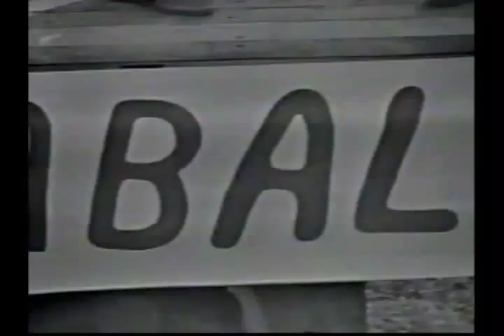The Caballeros at Logan Field.... Fall of 1968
The Caballeros. a band that got started at Coventry High School. We had the opportunity to perform for the half-time show of a state championship pee-wee football game at Logan field in Coventry Township. I did not realize it at the time. but we were televised by WAKR TV. A wonderful guy. Dave Little. from North Canton. found this old 2 inch video tape in his garage. and made a VHS transfer. from this black and white 2 inch tape. You have to remember. there was no color TV yet!!! Dave took the time to call Coventry High School. give a list of names to the secretary. and she contacted me. I was thrilled to have this tape from 45 years ago. most of us were 16 or 17 years old at the time. This was back at the beginning when we were performing Tijuana Brass type music. It was real popular in the late 60's. We had no idea at the time that we would be together for the next 4 years. playing hundreds of gigs around the Akron area. We really "played" and "paid" our way through college. One of the best times of my life. I can't believe that 45 years later. I am still hacking around playing in a little band. I have to have my "musical fix" ! A big salute to Dave Herron. Dave Neidert...Dennis Allen. Mike Smith. and Mike McLain.